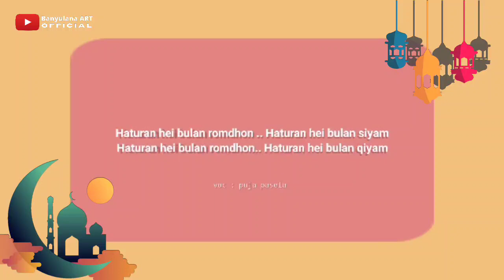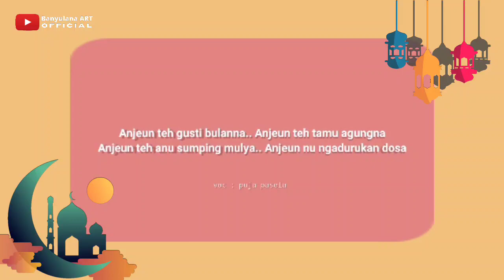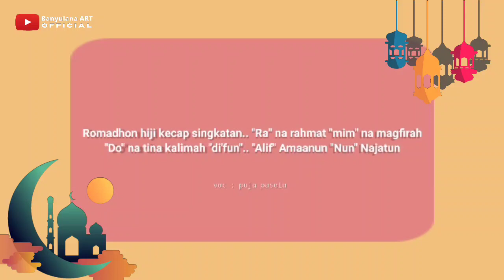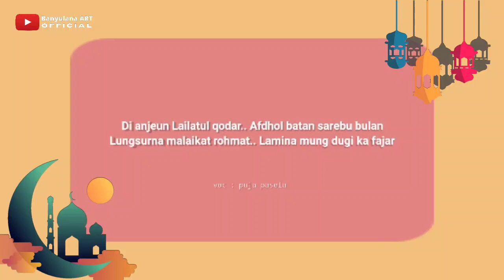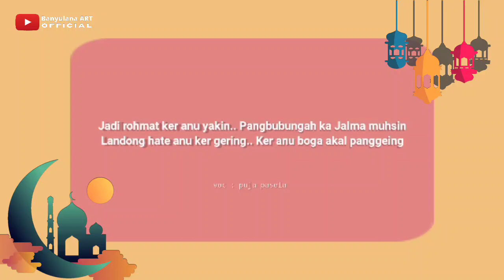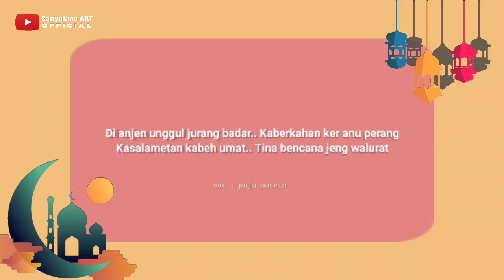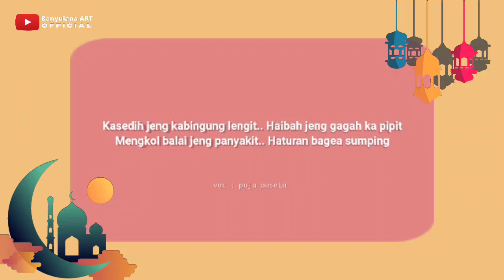Marhaban Yaa Syahro Romdhon || Terjemahan Sunda || Menyambut Bulan Ramadhan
مرحباياشهررمضان # مرحباشهرالصيام
مرحباياشهررمضان # مرحباشهرالقيام

Haturan hei bulan romdhon
Haturan hei bulan siyam
Haturan hei bulan qiyam

انت سيد الشهور # انت عاظم الزءير
انت كارم الحضير # انت رامض الذنوب

Anjeun teh gusti bulanna
Anjeun teh tamu agungna
Anjeun teh anu sumping mulya
Anjeun nu ngadurukan dosa

رمضان كلام منحوت # رحمةثم مغفرة
وكذا ضعف كثير # وأمان ونجاة

Romadhon hiji kecap singkatan
"Ra" na rahmat "mim" na magfirah
"Do" na tina kalimah "di'fun"
"Alif" Amaanun "Nun" Najatun

فيك ليلة القدر # خير من الف شهر
تنزيل بإذن ربى # هي حتى مطلع الفجر
Di anjeun Lailatul qodar
Afdhol batan sarebu bulan
Lungsurna malaikat rohmat
Lamina mung dugi ka fajar

القران هو الفرقان # للناس هداونورا
عرف الحق والباطل # والحلال والحرام
Qur'an teh anu ngabedaken
Ka Jalma nuduhken nyaangken
Terang kana Haq sareng batal
Terang kana halal sareng haram

هو رحمة للموقن # هدى وبشرى للمحسن
شفاءالصدر المريض # وذكر لأولى الألباب
Jadi rohmat ker anu yakin
Pangbubungah ka Jalma muhsin
Landong hate anu ker gering
Ker anu boga akal panggeing

فيك فائز للبدر # وبركة للغازي
فيك سلام للأمة # من الآفات والنقمة
Di anjen unggul jurang badar
Kaberkahan ker anu perang
Kasalametan kabeh umat
Tina bencana jeng walurat

تكشيف الهم والغمم # تحصيل العز والهيبة
تصريف البلاءوالوبا مرحبا بك واهلا
Kasedih jeng kabingung lengit
Haibah jeng gagah ka pipit
Mengkol balai jeng panyakit
Haturan bagea sumping